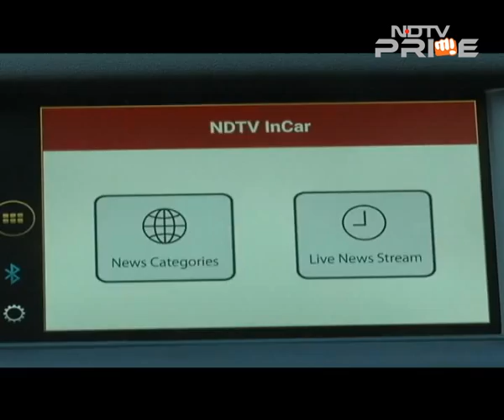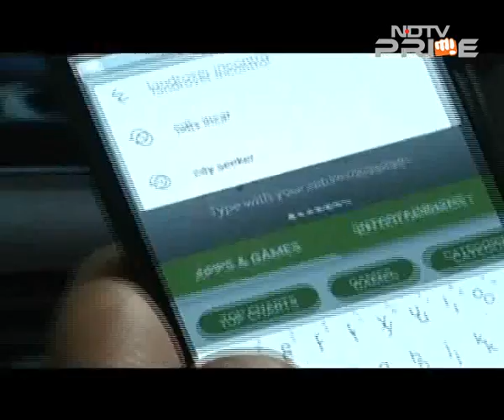Smart car technologies by JLR & Honda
Jaguar Land Rover launched its new smartphone integration platform, InControl Apps allowing owners to use popular apps through the infotainment system. Honda has also launched "Honda Connect", an intelligent automotive application for smartphones which gives customers the power to connect with their car.